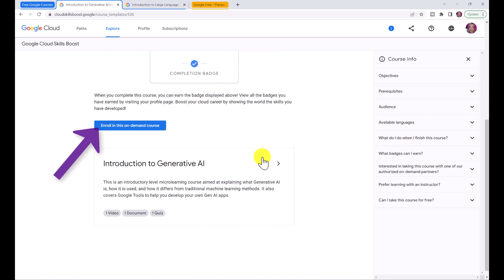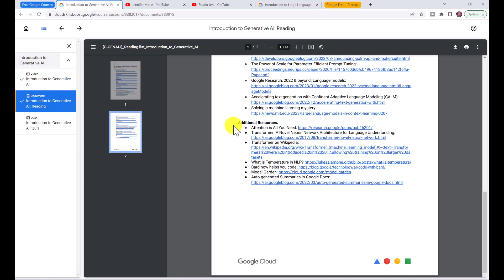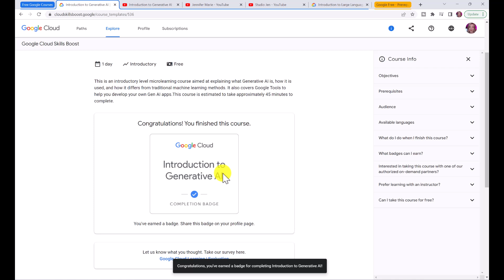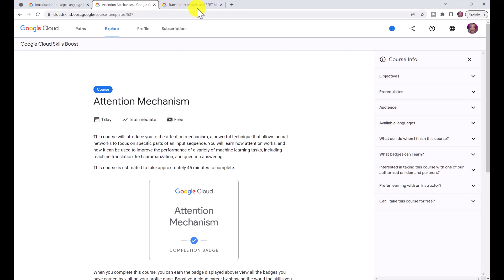7 FREE AI Courses with Google Badge of Completion ✅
Get FREE education and take these free AI courses from Google and receive a certificate of completion that you can share on social media to prove you have gained these new AI skills and knowledge. Many people have asked me where to gain certificates of completion to add to platforms like LinkedIn, Upwork, Fiverr, etc. Taking these courses is a great way to gain knowledge about this booming industry and also demonstrate your ability to learn and understand new technologies.

Two of the courses are open to complete beginners. The other five courses have some prerequisites (knowledge you should already have). However, you can still take them and gain from them what you can. I'll show you the process and what it looks like in each step towards gaining your badge of completion. I'll also show you how you can make your profile public and share your badges of completion.

Links to the free Google courses mentioned:
Beginners:

I expect Google to continue to release more free AI courses, so I will continue to update this list accordingly!

Chapters:
00:00 - Intro
00:27 - 7 Free AI Courses by Google
01:08 - Join Google Cloud Skills Boost
01:45 - Introduction to Generative AI
02:00 - Course Components and Quiz
03:30 - How to Share Completion Badges

Blue Yeti Microphone: ▶️
Rode NT1A Microphone: ▶️
Sony ZV-1 Digital Camera: ▶️